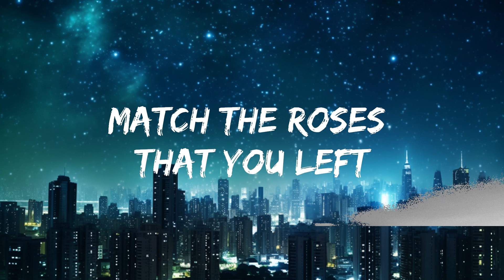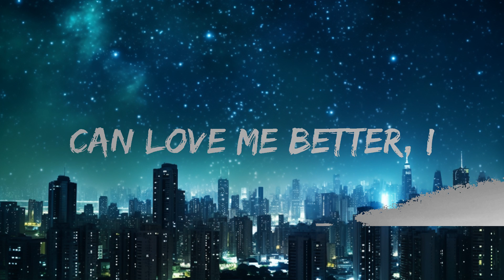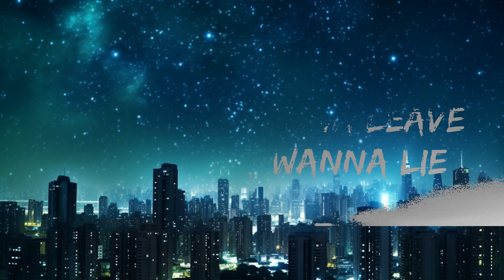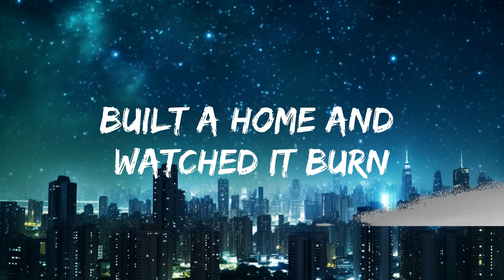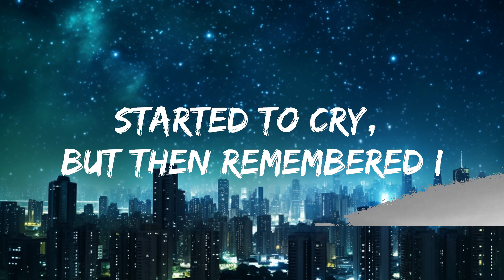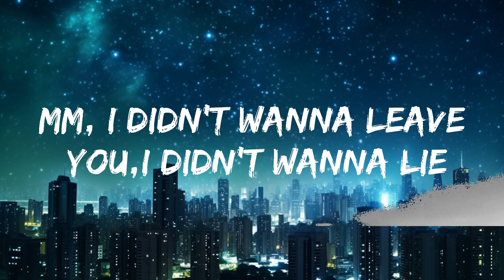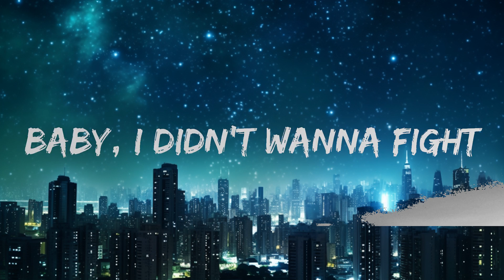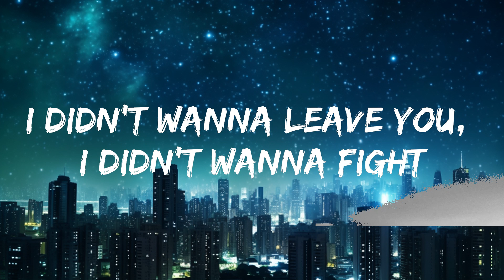Miley Cyrus - Flowers (Lyrics) |15min Top Version